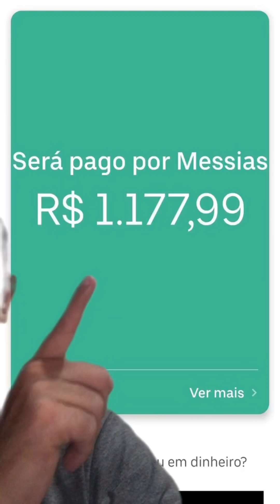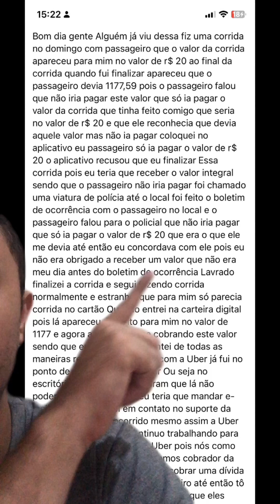uber - Passageiro devia mais de R$1000,00 no App e o motorista foi quem ficou no prejuízo.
Uber - Passageiro devia mais de R$1000,00 e o motorista foi quem pagou a conta.

Siga @UberDoRomarioFernandes

Uber ao vivo em Fortaleza, Uber ao vivo na Madrugada em Fortaleza,Uber do Romário Fernandes,Quanto ganha um Motorista Uber em Fortaleza,Ganhos na Uber,Dicas pra Uber,Uber Fortaleza,Uber em Fortaleza, Uber do Romário Fernandes

Fortaleza ao vivo,Gols do Fortaleza, Fortaleza x Santos  ao vivo ,Leão ao vivo,Praias de Fortal ,Cidade de Fortaleza,curiosidades de Fortaleza,Mercado central de Fortaleza,Beira mar em Fortaleza,Ferinha da beira mar em Fortaleza,Shows em Fortaleza,Boates em Fortaleza,Praia do futuro em Fortaleza,Praia de Iracema em Fortaleza,Tv verdes mares ,Tv cidade ,

Papo de motora - Atualização sobre a categoria dos motoristas de Aplicativos,tire sua dúvidas